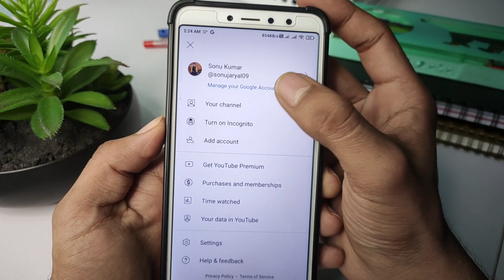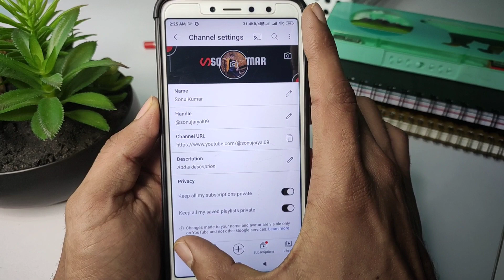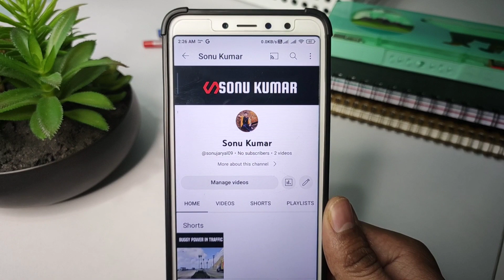Youtube channel par banner kaise lagaye | Youtube channel banner kaise set kare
Is video me aapko bataunga ki youtube channel par banner kaise lagaye | Youtube channel banner kaise set kare